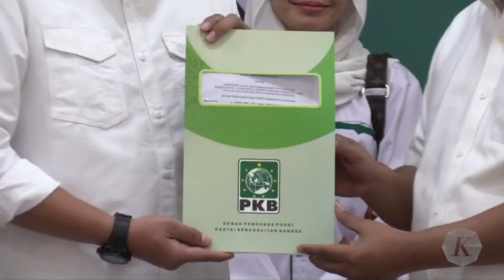PKB Usulkan Nagita Slavina Cawagub Pendamping Bobby Nasution di Pilkada Sumut 2024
Wakil Ketua Umum Partai Kebangkitan Bangsa Jazilul Fawaid pada Kamis (4/7/2024) mengatakan, partainya mengusulkan selebritas Nagita Slavina sebagai calon wakil gubernur di kontestasi Pilkada Sumatera Utara 2024, mendampingi calon gubernur Bobby Nasution.